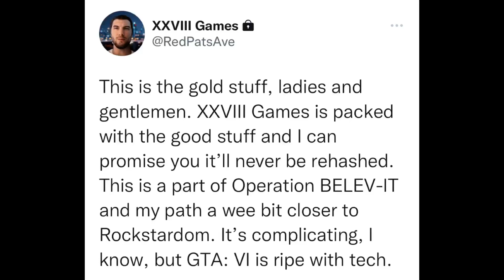XXVIIIGamesPoint48 | Operation BELEV-IT | The Path to Rockstardom | Work in Progress